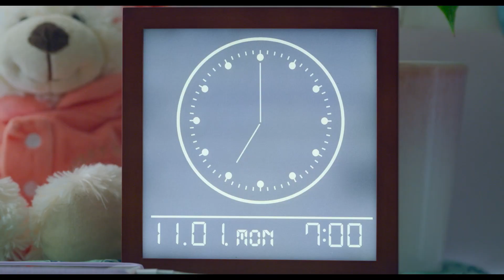映画「君が落とした青空」予告編（出演：福本莉子、松田元太）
監督：Yuki Saito
原作：櫻いいよ
出演：福本莉子、松田元太
劇場公開日：2022/2/18
(C)2022映画『君が落とした青空』製作委員会